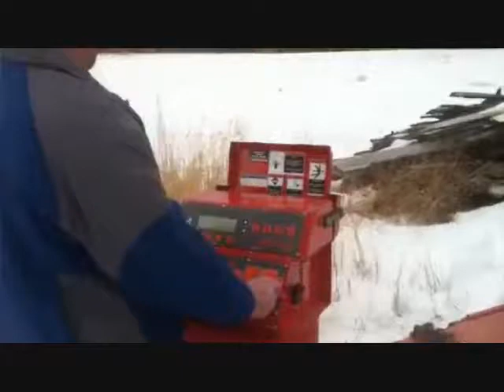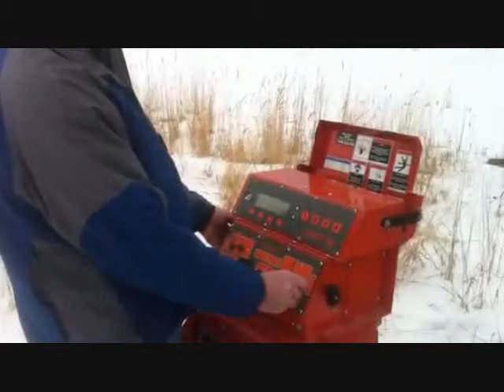Remote Control Wood-Mizer LT70 Bandsaw Sawmill Cutting Aspen log to Lumber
Wood-Mizer LT70 sawmill demo cutting a few 1"  X  1" stickers.  This is Wood-Mizers most productive portable sawmill.  This is the model before the DCS model was released but I believe they still offer this model as wel at this time.  They are a well engineered machine..  Woodmizer is probably the best bandsaw money can buy In my opinion.  Mike and Carley wanted to see it run so it was a nice day and we fired it up.  I need to get going and put this thing to use!!!  It is a beauty!  In beautiful Alberta Canada.

Please go check out the higher quality video I made of this mill in action here: